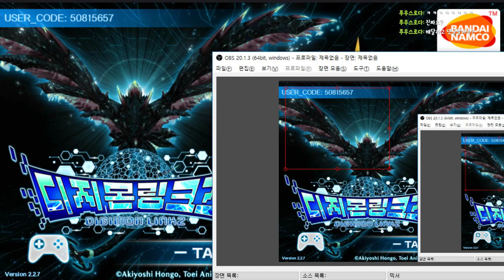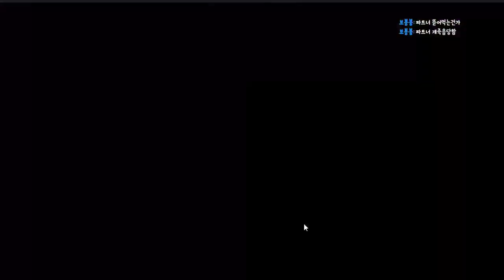21화 이번엔 진짜로 재능개발하는 영상 - 디지몬 링크즈 (도바킴)